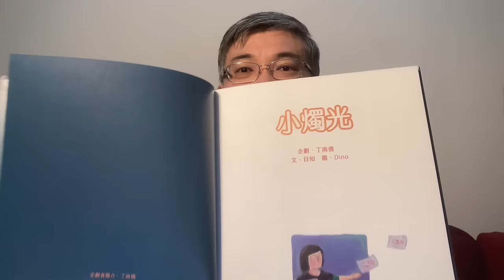英國捕香港間諜，李家超同學落鑊，組織跟監極邪惡！列斯唱響願榮光！進一步落幕感恩！林定國蠢過隻豬？【桑普論政】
| 追蹤桑普

| 支持桑普